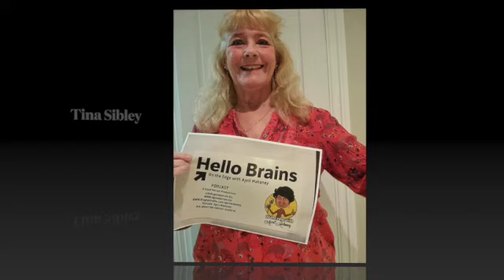Coach Tina Sibley greets us with exuberants and enthusiasm for life "OntheEdge"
My business supports my adventurous lifestyle and allows me to invest in my personal and business development, and I'm still very much a work in progress!
I work with wonderful clients from all around the globe:  from the UK, Spain, other countries in Europe, the US, Canada, South Africa and Australia. And I love it!
More than anything though, I love to have fun and adventures!  I have lots of adventures right here on my doorstep.  Gentle adventures such as hiking, sailing and outdoor cinema.  And more extreme adventures like river canyoning and the via ferrata (high wires).